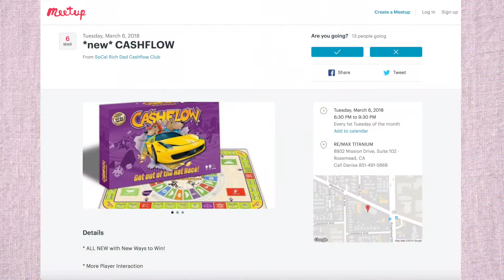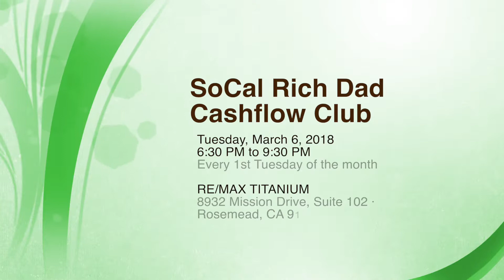Escape the real rat race with useful strategies from "The Cashflow Game" with Danisa Peralta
Escape the real rat race with useful strategies from "The Cashflow Game"

6:30 PM to 9:30 PM
Every 1st Tuesday of the month
at
RE/MAX TITANIUM
8932 Mission Drive, Suite 102 · Rosemead, CA